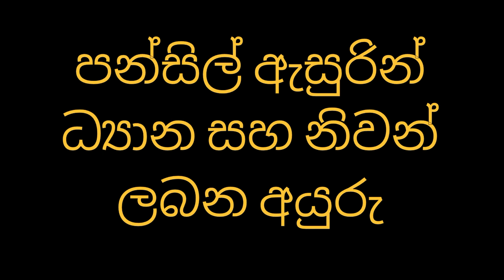පන්සිල් ඇසුරින් ධ්‍යාන සහ නිවන් ලබන අයුරු